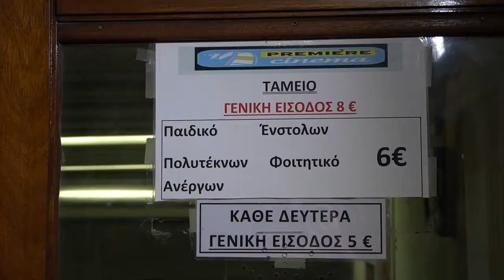cinema premiere Chios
Λίγες ακόμα σκέψεις από την Κλειώ και τον Κώστας Χαραλαμπίδη για το Premiere Cinema στη Χίο.